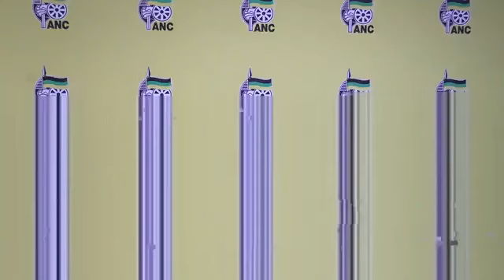ANC National Executive Committee (NEC) meeting media briefing.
[WATCH LIVE] ANC National Executive Committee (NEC) meeting media briefing.

ANC Secretary General Fikile Mbalula communicates the outcomes of the National Working Committee Meeting.